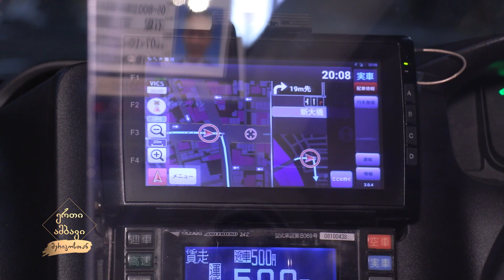ტოჩინოშინის ცხოვრება იაპონიაში მგლებთან ერთად -მერიკოსთან